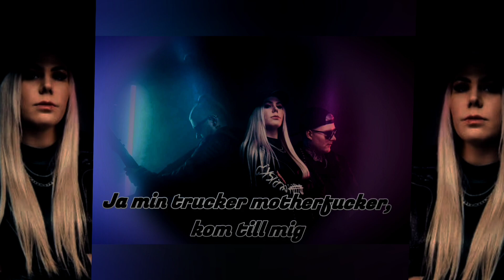Sofie Svenson - TRUCKER MOTHERF***ER [lyrics] - @sofieochdom